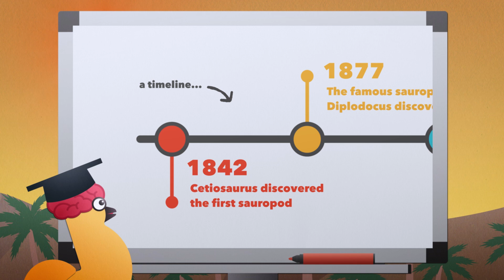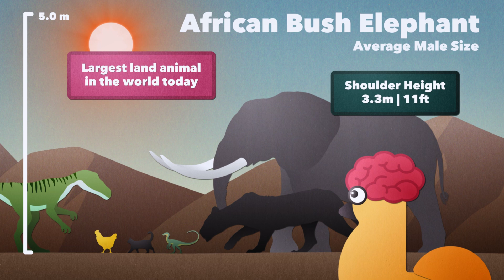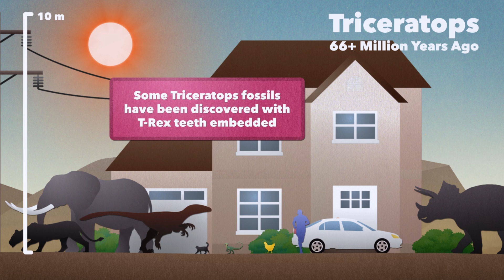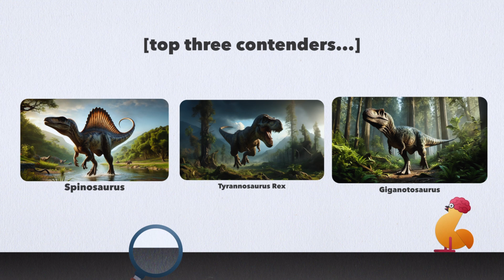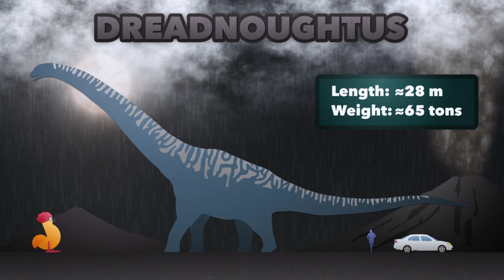Meet the Largest Dinosaur that Ever Existed...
Here is your formal introduction to a Titanosaur - the largest and biggest dinosaur species that ever existed. Titanosauria were a group of 'massive lizards' that inhabited present-day South America. Their findings have only been confirmed recently in the last few decades. In this video we feature three popular species of titanosauria; Dreadnoughtus, Argentinosaurus, and Patagotitan Mayorum.

So sit back and enjoy a good 'ol educational spin on ancient life!

We have high hopes for our channel and appreciate all the wonderful feedback we’ve received on all our videos (we promise to try to respond to every single one of our comments). We cover a variety of different things, mainly through size comparisons. There's stuff on space, the animal kingdom, ancient life, microbiology, humanity, planet earth, and much MUCH more…

We're always uploading... as often as our producer allows... cluck cluck.

Brain Chicken 🐔